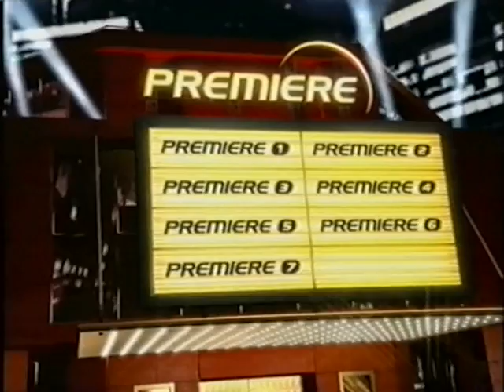Viva neu (19.10.2002)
Jelena Jakopin